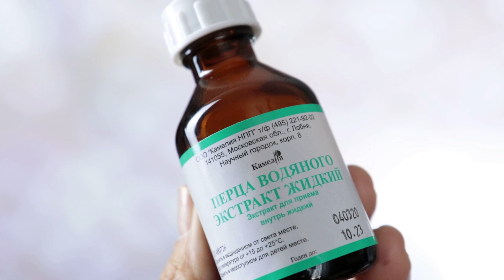КРАСОТА и ЗДОРОВЬЕ в одном флаконе. Экстракт ВОДЯНОГО ПЕРЦА.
Приветствую Вас!)

Если Вы захотите помочь в развитии моего канала, то Вы можете:
2. Написать комментарий под видео.
4. Улыбнуться и пожелать мне и моему каналу добра)))